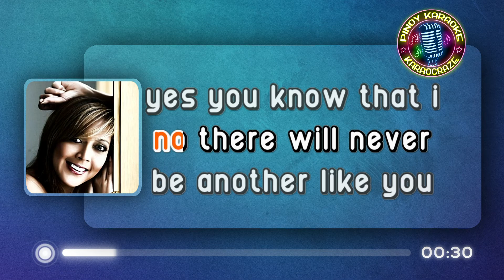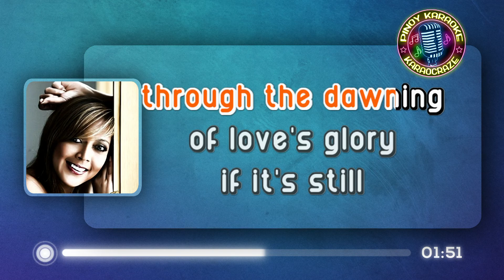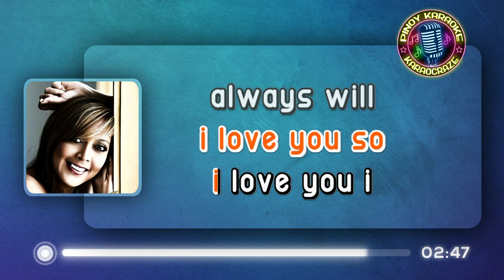I LOVE YOU AND I ALWAYS WILL - Jam Morales (KARAOKE Version)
I Love You and I Always Will - Jam Morales

Lyrics:

There's a certain romantic feeling
In a certain romantic moment
As I dwell on this romance with you
Yet, still however or whichever
Or whoever comes to love me
No, there will never be another like you

Yes, you know that I love you
Forever and always
This I want you to know
And you know that I've loved long
And will love you for all time
How I love you so
Oooh ahh

While in the passing of a second
We'd go building memories
As the setting of the sun felt its day
And the night welcomes moonshines
Through the dawnin' of love's glory
If it's still darkest our love glows like day

i love you and i always will jam morales karaoke
i love you and i always will karaoke
i love you and i always will karaocraze
jam morales karaoke